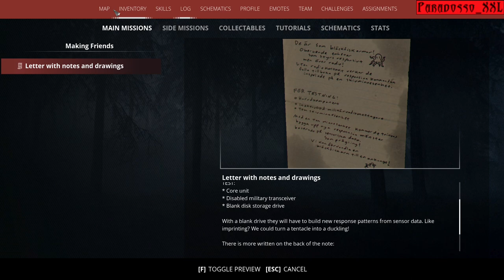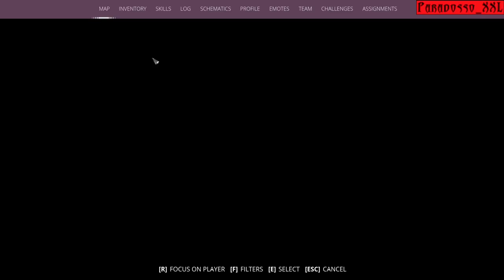GENERATION ZERO | 20 | The parts of the project (No Commentary)